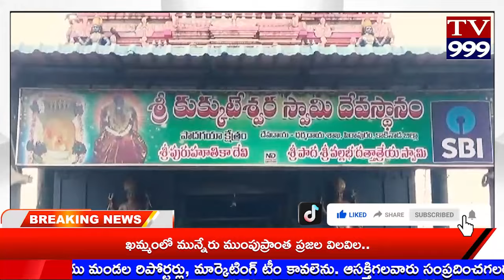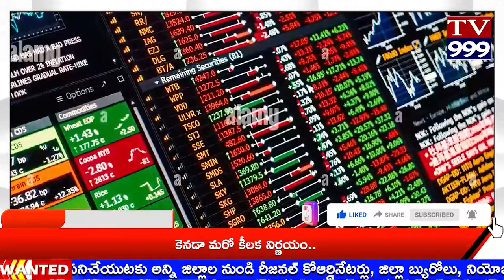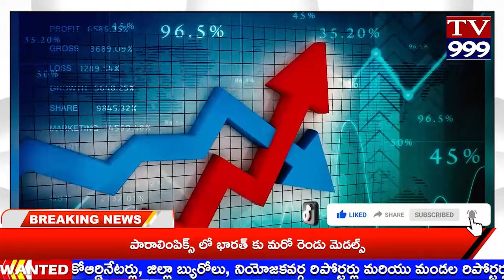TV 999//BULITEN 03-09-2024